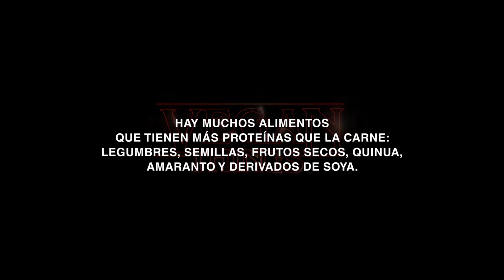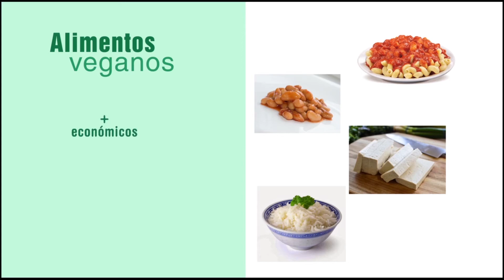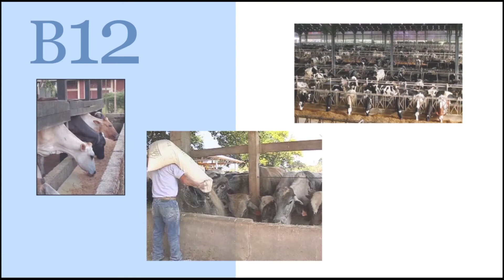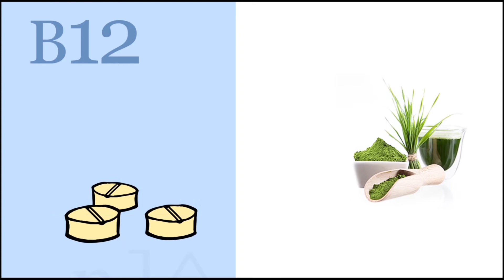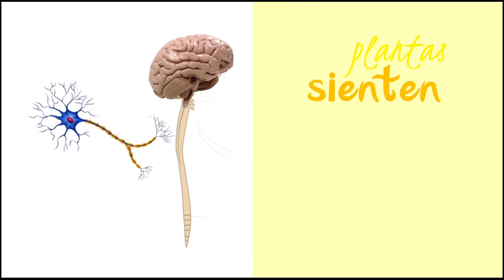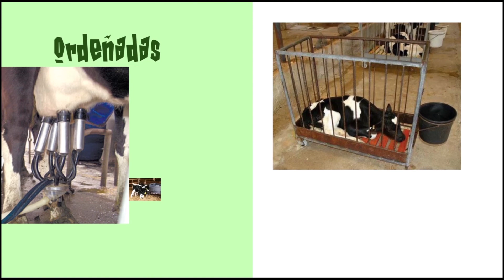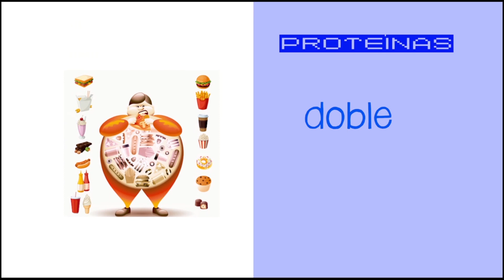Mitos del veganismo - Vegan Things Cap 3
Son muchos los mitos que rodean el veganismo. Aquí te explicamos los más comunes y te damos las pautas para que adoptes una dieta basada en plantas de la mejor forma. Hazlo por los animales, por tu salud y por el planeta!

En este link podrás descargar GRATIS el listado completo de aditivos, ingredientes y productos de origen animal:

0:00 Intro Vegan Things
1:11 Los alimentos veganos son costosos
1:34 La dieta vegana adelgaza
2:18 Vitamina B12
3:46 Somos carnívoros porque tenemos caninos
4:12 Sin comer carne me enfermo
4:49 Las plantas sienten dolor
5:27 Las vacas deben ser ordeñadas
6:01 Los veganos no consumen suficientes proteínas Comprando nuestros productos, nos ayudas con la manutención y proceso de adopción de animalitos rescatados.

COMPRA DESDE CUALQUIER PAÍS:
1-